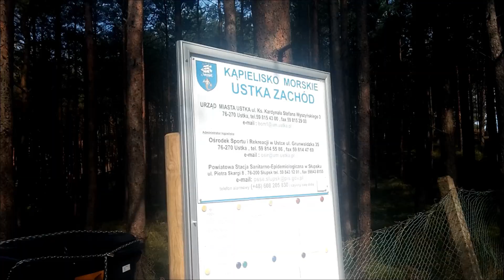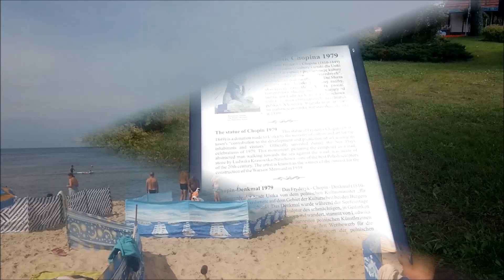Ustka 👉 Lato 2016 🌅🕶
Wakacje w Ustce 👉 1.08 ➡ 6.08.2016 🥽
- Więcej Informacji 👇